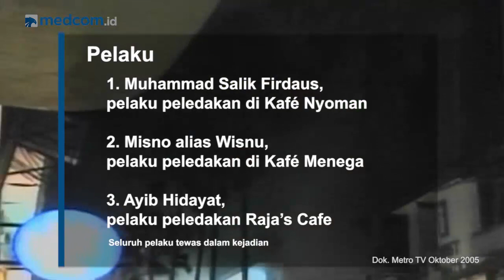Metro TV Milestone: Bom Bali 2 (2005)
Metro TV hadir dan selalu menyajikan beragam peristiwa penting yang terjadi di berbagai penjuru Indonesia. Pada tanggal 1 Oktober 2005, Metro TV menjadi media yang terdepan memberitakan peristiwa pengeboman di Bali yang terjadi untuk kedua kalinya, setelah sebelumnya terjadi pada tahun 2002. Ledakan bom diketahui memiliki pola yang sama dengan Bom Bali I yaitu terjadi pada tiga lokasi berbeda. Tragedi Bom Bali II menewaskan 23 orang dan melukai 196 lainnya.